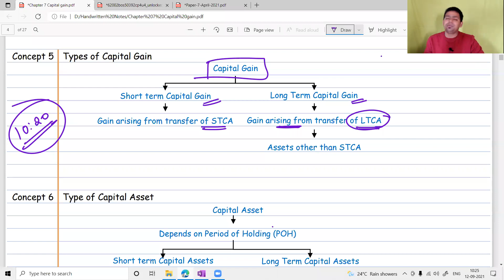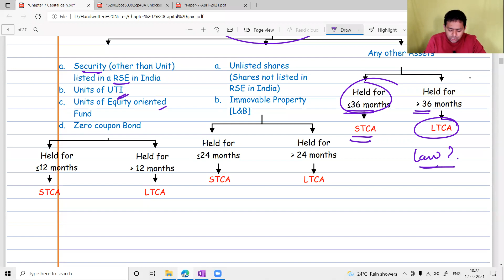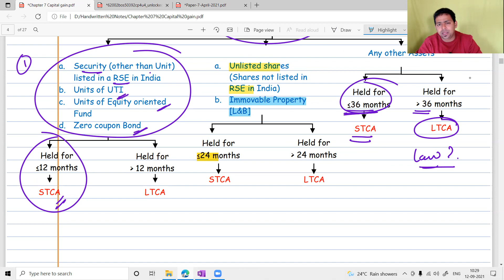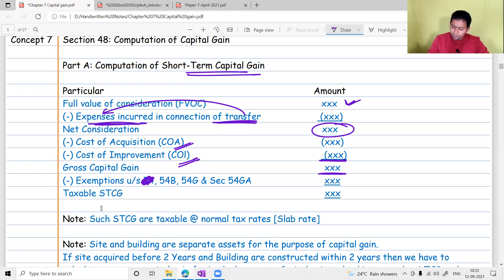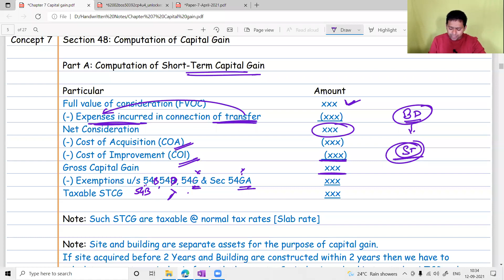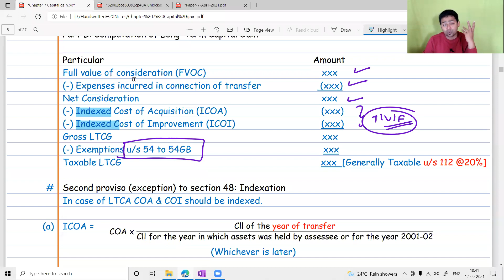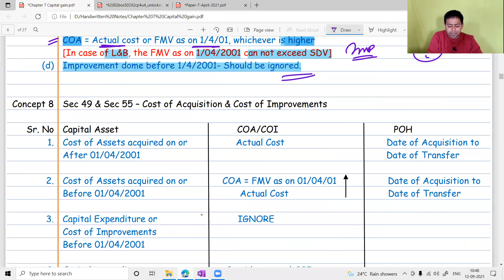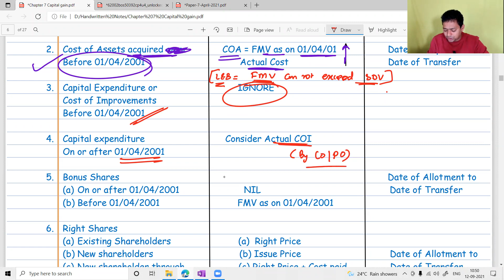Lecture 79 : Capital Gains (Part 5)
Namaskaram Students,

In this video we will talk about (Capital Gains (Part 5)).

TimeStamp :-

✦ 00:00 - Intro

✦00:05 - Types of capital gains: short term and long term

✦ 02:55 - Equity oriented funds and zero coupon bonds become long term after a specific period.

✦ 05:13 - Understanding the difference between short-term and long-term capital gains and their tax implications.

✦ 07:50 - Summary: Understanding capital gains computation and short-term capital gain.

✦ 09:58 - Understanding long term and short term capital gains

✦ 12:17 - Value of ₹1 and its comparison over time

✦ 15:03 - Understanding the difference between short-term and long-term capital gains.

✦ 17:22 - Understanding index cost of improvement and acquisition in capital gains.

✦ 19:40 - Understanding market value and cost price relationship.

✦ 22:09 - Capital gains benefit for property improvement before a certain year

✦ 24:19 - Capital gains rules for property acquisition and market value assessment